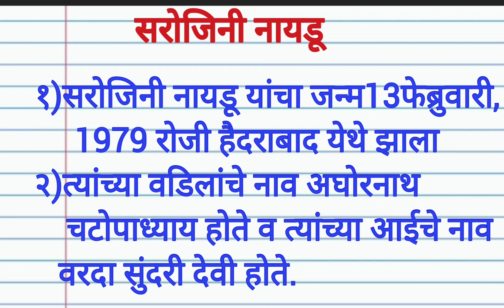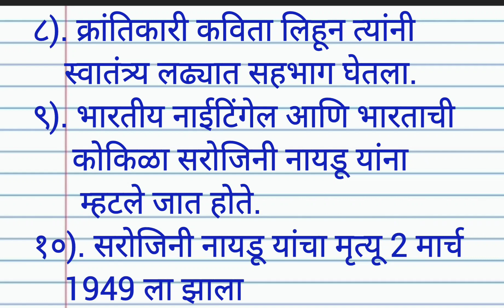सरोजिनी नायडू 10 ओळी निबंध/भाषण. Sarojini Naidu nibandh